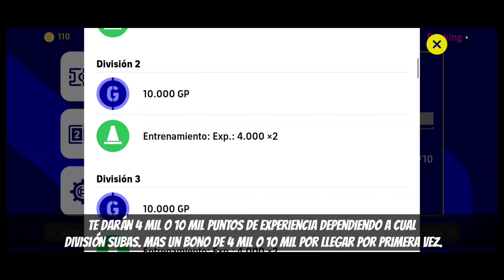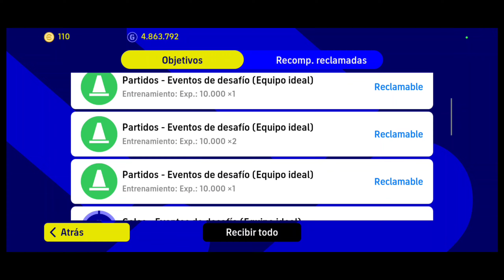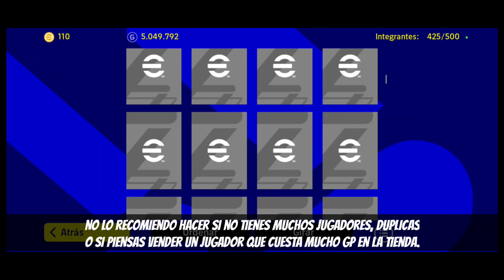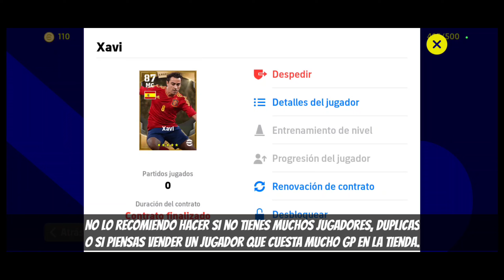Como obtener más de +500 Mil Puntos de experiencia por día en Efootball Mobile 23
Vídeos que te recomiendo:
•Todos los tipos de disparo en eFootball 22 -

00:00 Intro
00:34 Sugerencia #1
1:37 Sugerencia #2
2:28 Sugerencia #3
3:28 Sugerencia #4